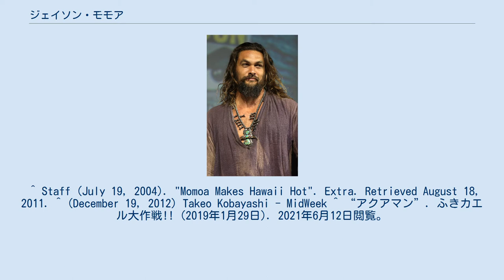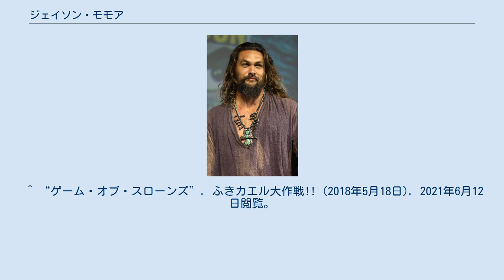ジェイソン・モモア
ジェイソン・モモア（Jason Momoa、1979年8月1日 - ）は、アメリカ合衆国ハワイ州生まれの俳優およびモデル。
『スターゲイト アトランティス』のロノン・デックス役、『ゲーム・オブ・スローンズ』のカール・ドロゴ役、「DCエクステンデッド・ユニバース」のアーサー・カリー / アクアマン役で知られる。
 ハワイ州のホノルルで生まれたが、アイオワ州で育ち、ハワイ州の先住民族、ドイツ系、アイルランド系、アメリカ州の先住民族の血をひく。
 1998年にハワイに戻り、ここでデザイナーのエリック・チャンドラーと小林武雄に見出され、モデルとして活躍し始めた。
一方でTVドラマシリーズの『ベイウォッチ』で俳優としてのキャリアを始めた。
 ^ Staff (July 19, 2004). "Momoa Makes Hawaii Hot". Extra. Retrieved August 18, 2011. ^ (December 19, 2012) Takeo Kobayashi - MidWeek ^ “アクアマン”. ふきカエル大作戦!! (2019年1月29日). 2021年6月12日閲覧。
 ^ “レゴ(R) ムービー２”. ふきカエル大作戦!! (2019年3月8日). 2021年6月12日閲覧。
^ 須田璃々 (2021年8月31日). “『DUNE／デューン　砂の惑星』吹替版声優に入野自由、皆川純子、森川智之ら集結！シネマトゥデイ. 2021年8月31日閲覧。
 ^ “ゲーム・オブ・スローンズ”. ふきカエル大作戦!! (2018年5月18日). 2021年6月12日閲覧。